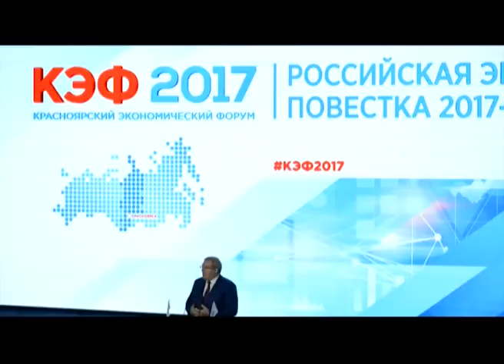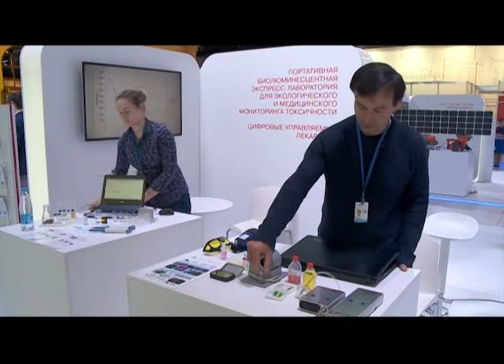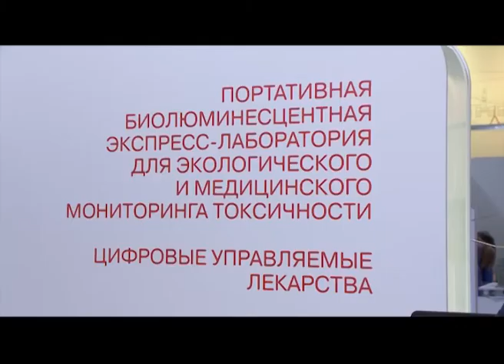Телеверсия: Красноярский экономический форум - 2017. Итоги